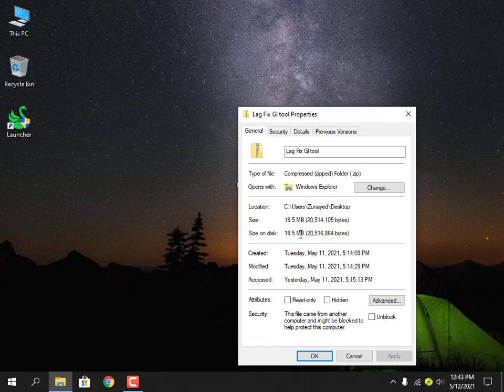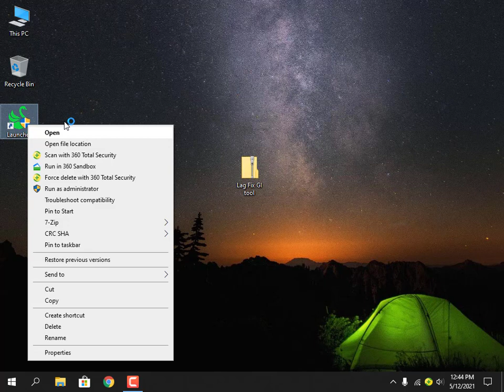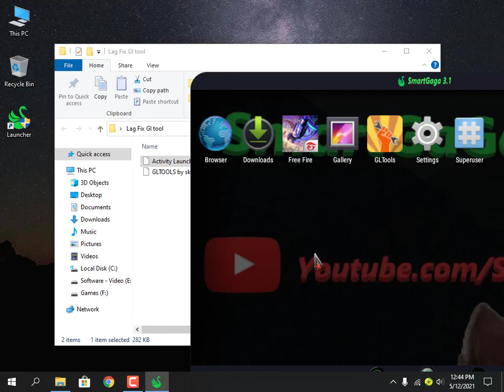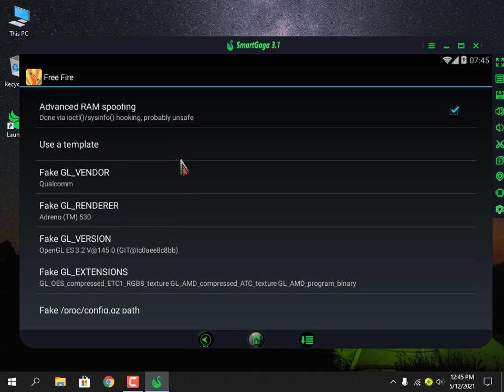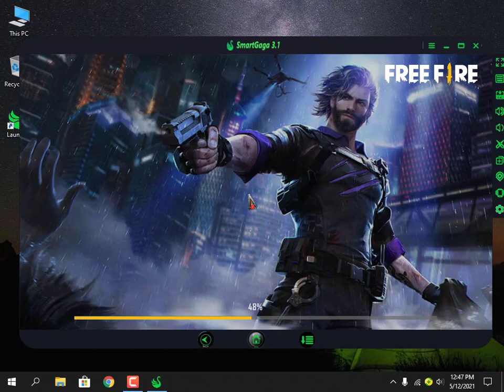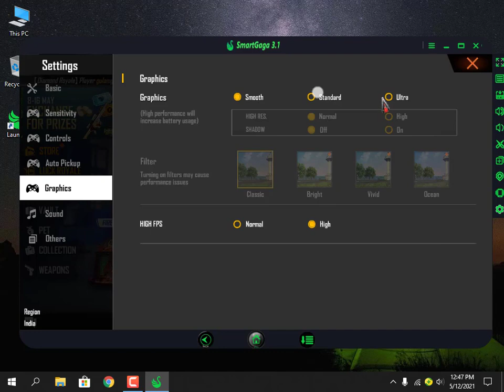How To Lag Fix In Smartgaga | Smartgaga Free Fire Best Setting For Low End Pc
How To Fix Lag In Smartgaga | Smartgaga Free Fire Best Setting For Low End Pc |
Best Emulator For 1/2gb ram , New Emulator For Free Fire 2021,smartgaga playstore error problem fix,

Music & Credit

My Pc ( Low Pc)
4 Gb Ram , Core i3 , No Graphics Card , Normal Mouse & Keyboard

✅ How To Late Lobby And Late Plane In Smartgaga | Free Fire Lag Fix After OB27 Updated |
✅ New Smartgaga 9.0 Ultra Lite | Best Emulator For Ultra Low End Pc | Play Free Fire Ultra Smoothly |

1.Garena Free Fire Indonesia
2.Garena Free Fire Brazil
3.Garena Free Fire India
4.Garena Free Fire Singapore
5.Garena Free Fire Thailand